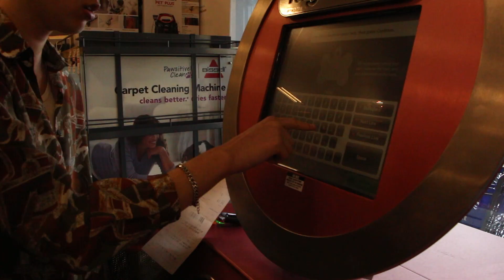Doggylicious (Short Film)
April 2022
Took over a year to upload because I was lazy